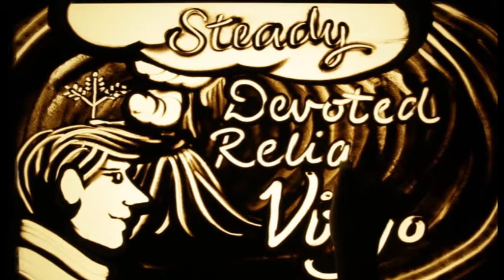TP M 59 D3